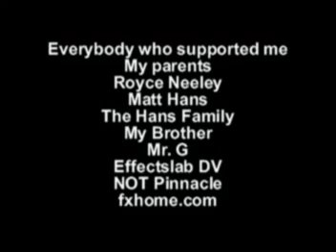Kyng Fu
A kung fu movie spoof created by my friends and I to pass the time away. We spent a lot of time on it and had loads of fun making it. Hope you enjoy!